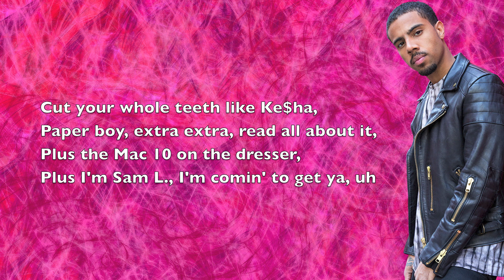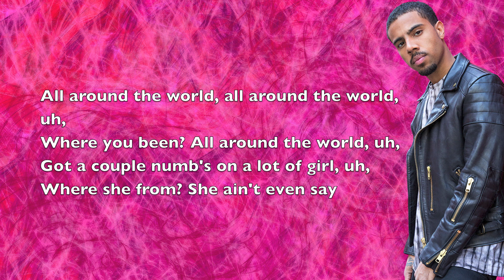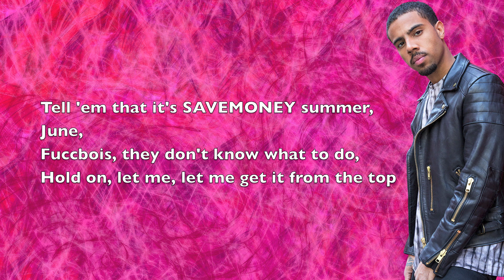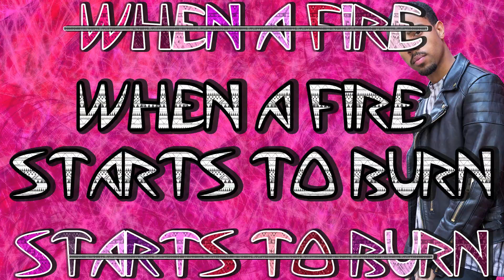Vic Mensa - When A Fire Starts To Burn (Remix) - Lyrics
FIRE EMOJI x4.
Artist:
Vic Mensa

Project:
N/A

Release Date:
April, 2014
When
A
Fire
Starts
To
Burn